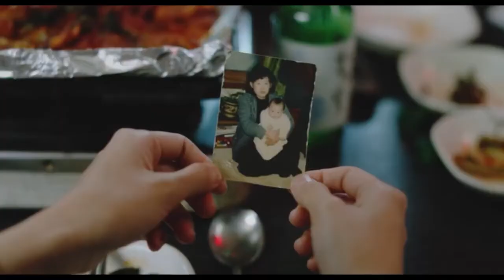Return to Seoul Official Trailer (2022) - Park Ji-Min, Oh Kwang-rok, Guka Han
Check out the official Return to Seoul Trailer starring Park Ji-Min, Oh Kwang-rok, Guka Han

UK Release Date: November 18, 2022
Starring: Park Ji-Min, Oh Kwang-rok, Guka Han
Directed By: Davy Chou

Synopsis: A twenty-five-year-old French woman returns to Korea, the country she was born in before being adopted by a French couple, for the very first time. She decides to track down her biological parents, but her journey takes a surprising turn.